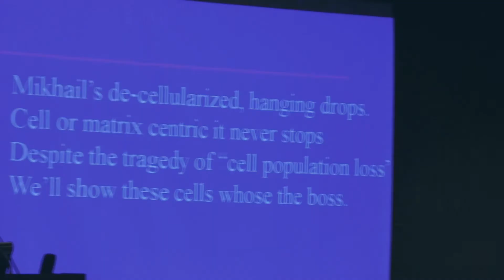CHI's FAST: Functional Analysis & Screening Technologies Congress Rap-Up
Jonathan Garlick of Tufts University wraps up the Engineering Functional 3-D Tissue Models conference on October 29, 2013. The meeting was part of the FAST: Functional Analysis & Screening Technologies Congress, October 28-30, 2013 in Cambridge, MA.